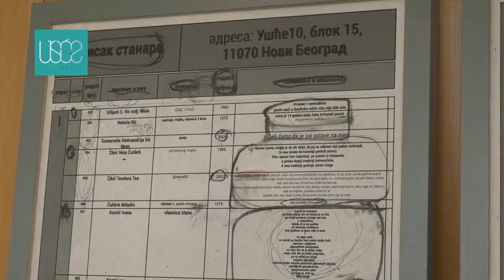Retrospektivna izložba skulptorskog rada Mrdjana Bajića u MSUB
Izložba „Nepouzdani pripovedač“ jednog od najznačajnijih umetnika današnjice Mrdjana Bajića koja je otvorena u Muzeju savremene umetnosti u Beogradu, prati sve faze razvoja njegovog skulptorskog rada, ali obuhvata i važan crtački opus.

Postavka predstavlja sagledavanje Bajićeve višedecenijske umetničke prakse, posebnosti njegovih pristupa u istraživanju medija skulpture i sagledavanju jednog ogromnog prostora koji je akumuliran idejama koje umetnik brižljivo elaborira kroz skice, crteže, kolaže različitih dimenzija, pa do gigantskih skulptura.

"Ja sam se rasprostreo na svih pet nivoa ovog muzeja, tako da mislim da bi bilo nesuvislo da još i govorim o svojoj umetnosti, zato ću vam se pre svega zahvaljivati. Najpre želim da se zahvalim onom dobu i onim vremenima u kojima je neko mislio da ovako fantastičan muzej treba sagraditi za vizuelne umetnike, kao i Ivanu Antiću koji je napravio ovakvu dijamantsku gradjevinu koja daje fantastičnu platformu za pokazivanje umetnosti", rekao je Bajić.

Bajić je na otvaranju izložbe istakao da se ceo život trudio da svoj posao radi najbolje što može i da je tome učio i druge.

"Zato ova izložba možda treba da posluži tome da vas pozove da gledate stvari svojim očima i da verujete onom što vidite. Tu su neke neobične stvari, ali ja sam unapred rekao da sam nepouzdani pripovedač tako da ne morate da mi verujete, samo gledajte svojim očima i verujte u to što vidite ili umišljate da vidite", dodao je.

Miroslav Karić je u ime kustoskog tima u kojem su i Aleksandra Mirčić i Žaklina Ratković, istakao je da je realizacija ovog projekta bila veliki izazov i zahvalio se umetniku za fantastičnu saradnju.

"Izložba ’Nepouzdani pripovedač’ počinje zapravo iz Parka skulpture, nadovezuje se na svih pet nivoa muzeja. Struktuirana je kroz tematske, hronološke celine koje obuhvataju neke od Mrdjanovih najznačajnijih radova i projekata, ali predstavljaju i najnoviju produkciju koja je namenski radjena za ovu priliku. Prisutnima se na otvaranju obratio i britanski umetnik Ričard Dikon, koji je istakao značaj Bajićevog modela, angažovanja, beskrajne mašte i promišljanja veze izmedju prošlosti i budućnosti.

Izložba će biti otvorena do 23. januara 2023. godine.